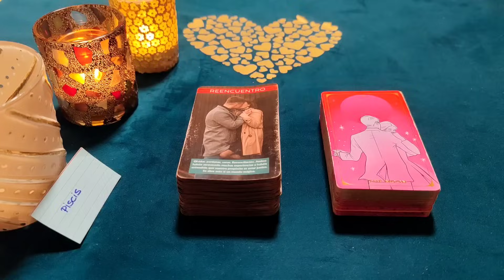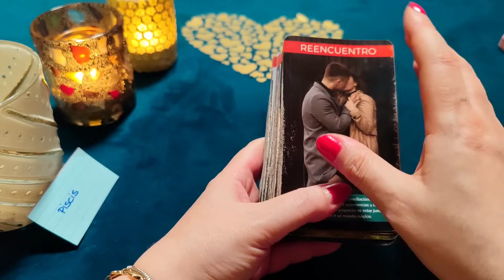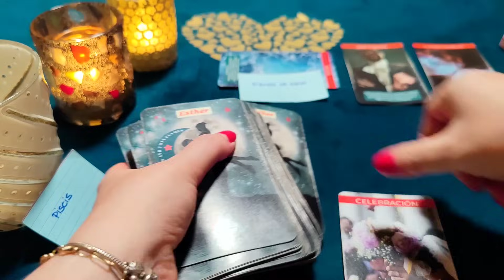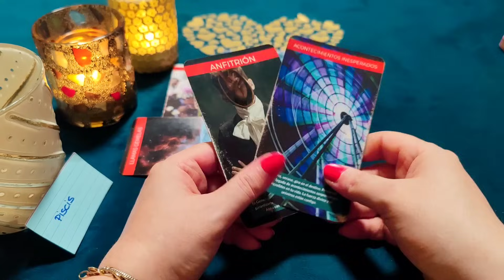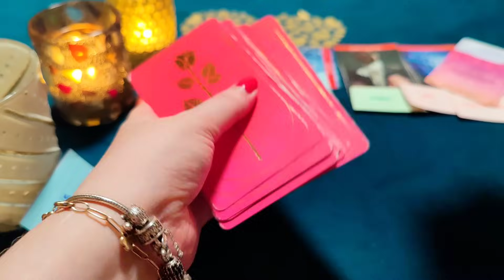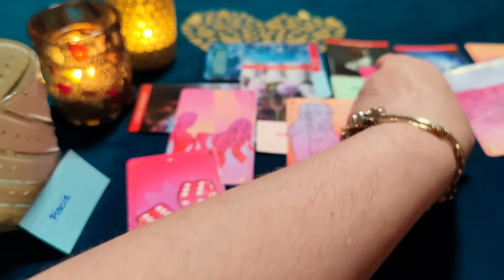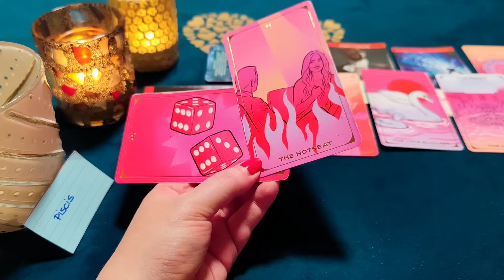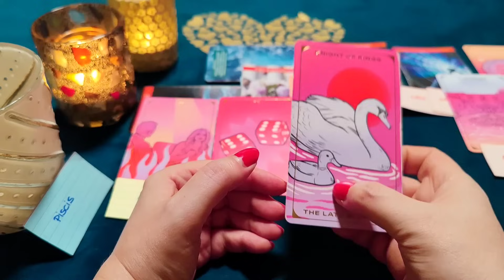PISCIS ♓ TÚ ENCIENDES MI CORAZÓN Y ESTOY LOCO POR 1 CITA‼️😱HORÓSCOPO PISCIS AMOR OCTUBRE 2023❤️